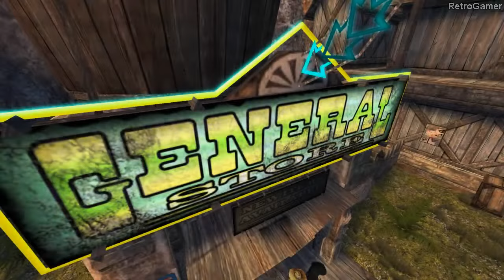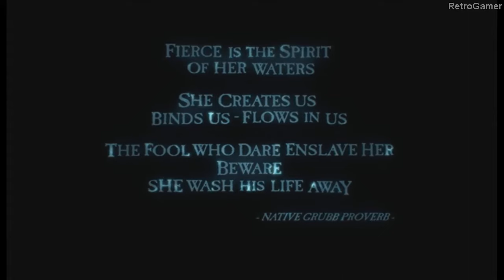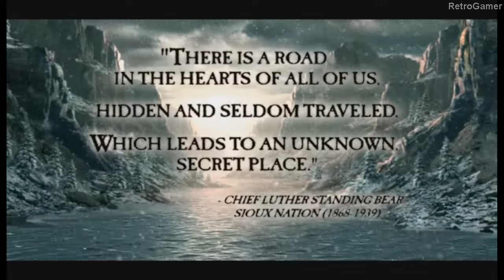Oddworld Stranger's Wrath HD Full Game Walkthrough Longplay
You're the Stranger, a mysterious bounty hunter on a mission to bag the ultimate prize. And you need that money like no one else because there is something very wrong with your health and the only way to fix it is a very costly operation. However the nature of your illness remains a secret and as you find out during the game, for a good reason.

In the dusty, undeveloped wastelands of Western Mudos, cantankerous townsfolk find their settlements besieged by belligerent outlaws. Along comes Stranger, a tall, dark and enigmatic bounty hunter with a mission to capture troublemakers and scoundrels and return them to civilized townships for incarceration.
But Stranger is keeping a secret and needs expensive surgery to survive. In his quest to earn enough Moolah, Stranger reluctantly accepts the ultimate bounty from the owner of the Mongo River and suddenly his adventure takes a very different turn.

Oddworld Stranger's Wrath HD Walkthrough No Commentary
Oddworld Stranger's Wrath HD Full Game
Oddworld Stranger's Wrath HD Longplay
Oddworld Stranger's Wrath HD Gameplay